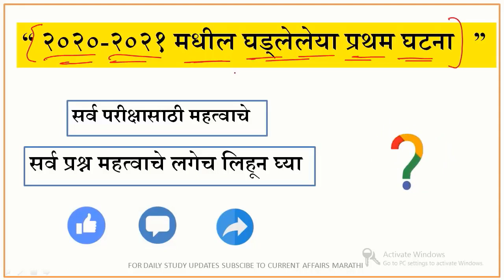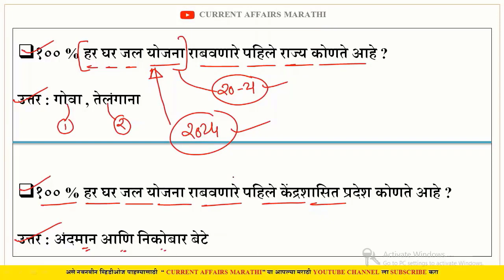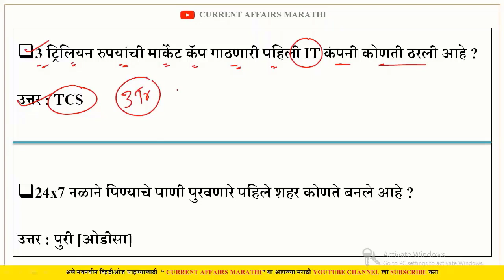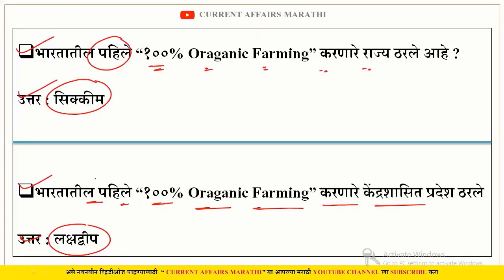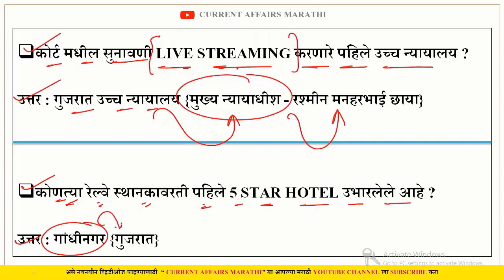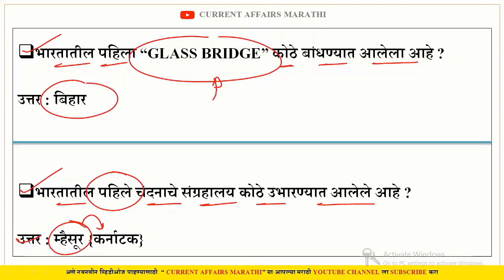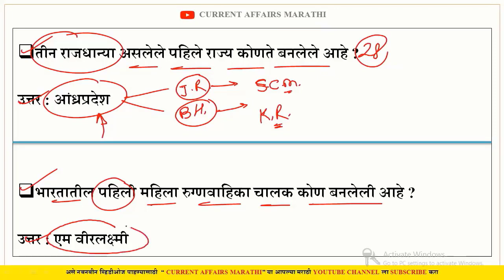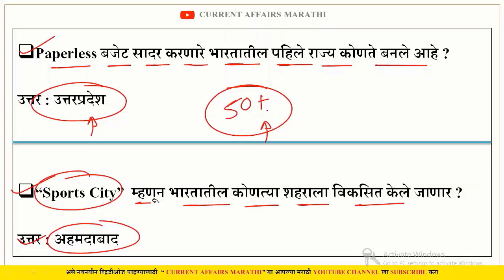प्रथम घटना प्रश्न | Current Affairs Marathi | Chalu Ghadamodi 2022 | Current Affairs in Marathi